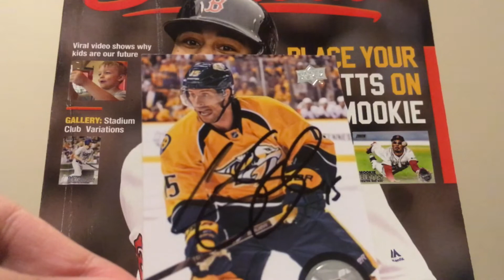TTM AUTOGRAPH SUCCESS 7/28/16